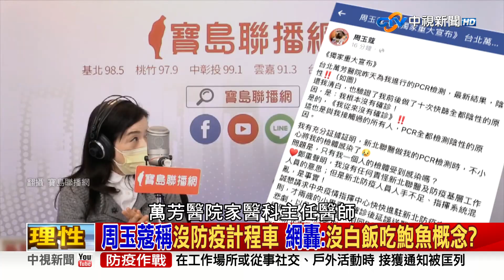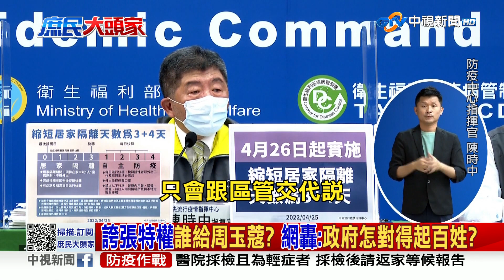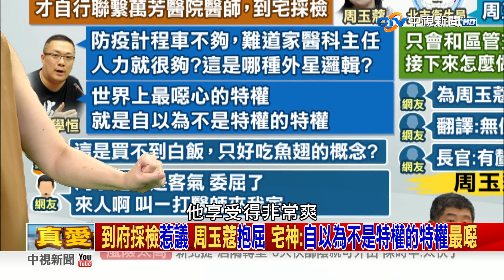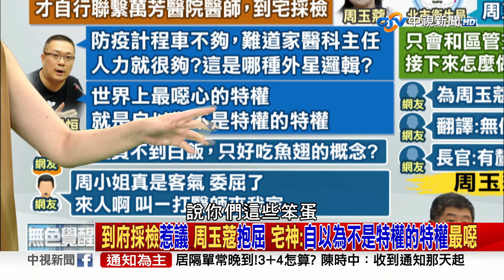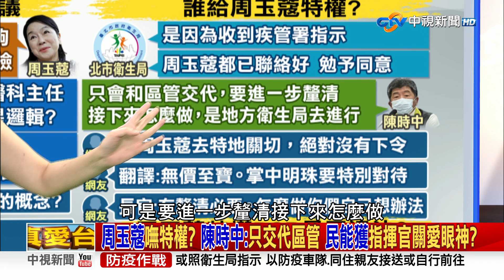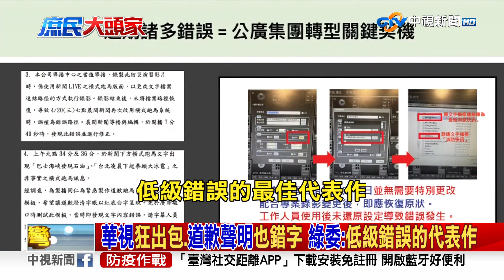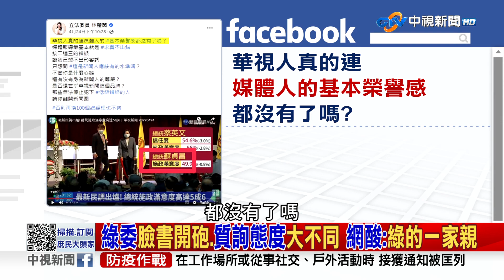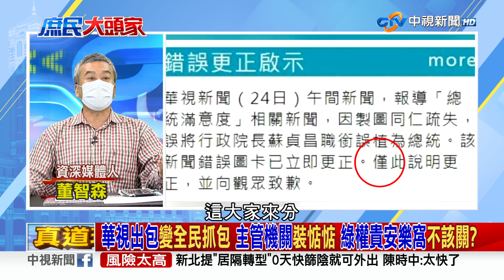特權疑雲?周玉蔻喊冤:叫嘸防疫小黃 網酸:沒飯被迫吃鮑魚? 2022/04/26 PART 2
【本集來賓】
1.鄭麗文 立法委員
2.董智森 資深媒體人
3.林珍羽 台北市議員擬參選人
4.楊志良 前衛生署長